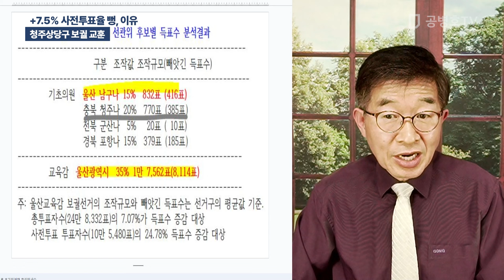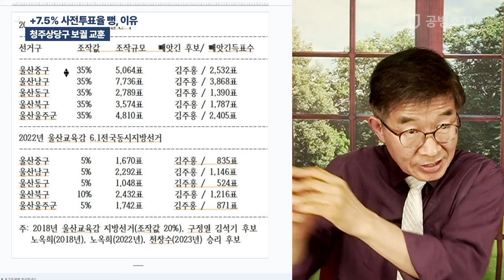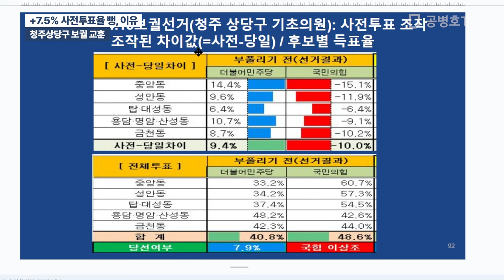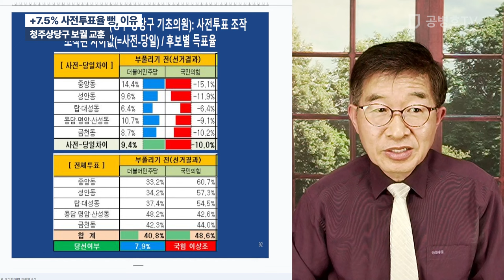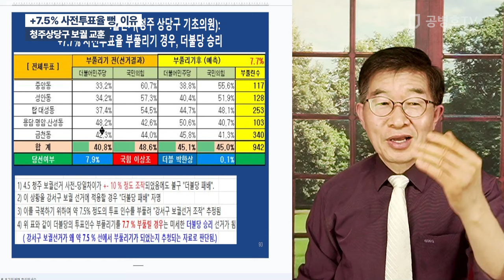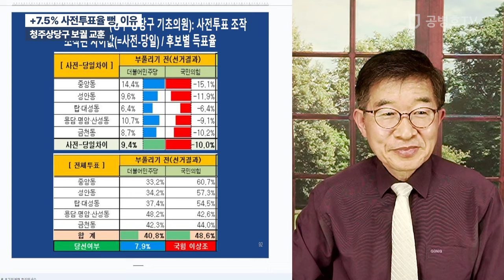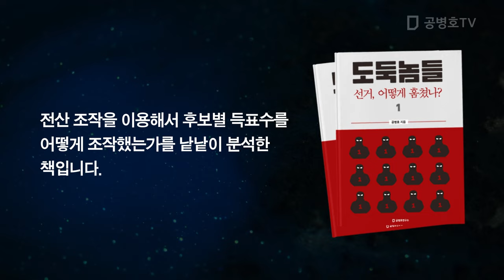+7.5% 사전투표율 뻥, 이유 / 청주상당구 보궐 교훈 [공병호TV]